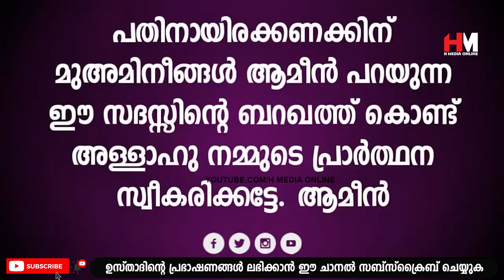സഹോദരിമാരെ നിങ്ങൾ ഈ രൂപത്തിലാണോ തലമറക്കാറുള്ളത്? | Safuvan Saqafi Pathappiriyam | Arivin nilav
Assalamualaikum,

Topic :-
സഹോദരിമാരെ നിങ്ങൾ ഈ രൂപത്തിലാണോ തലമറക്കാറുള്ളത് ?
Safuvan Saqafi Pathappiriyam
Arivin nilav
അറിവിൻ നിലാവ്
H Media Online
Ramalan Nilav